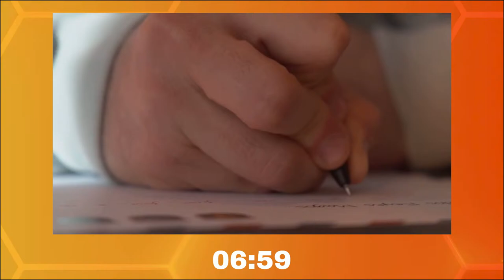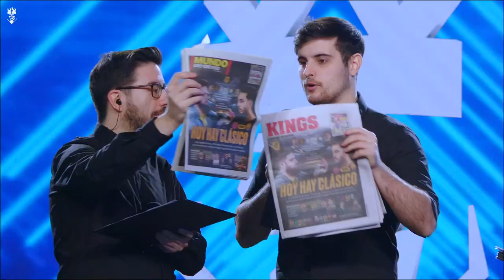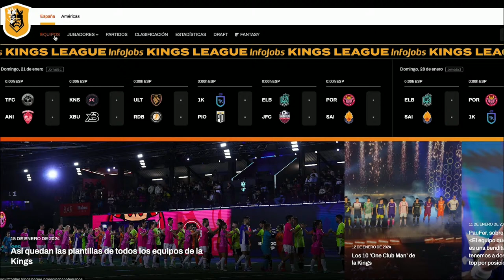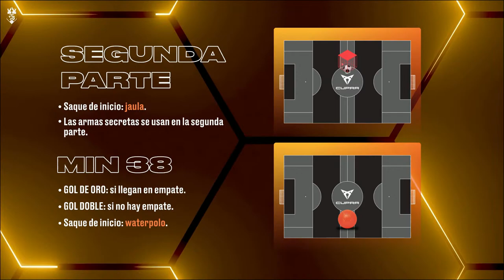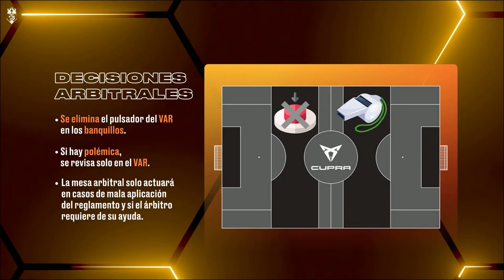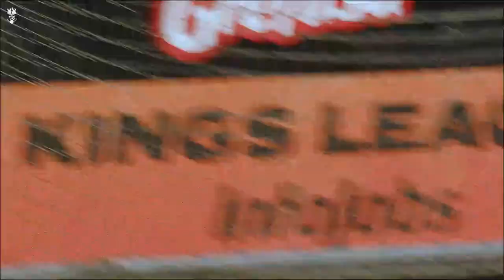👑 Kings League InfoJobs - JORNADA 1 ⚽